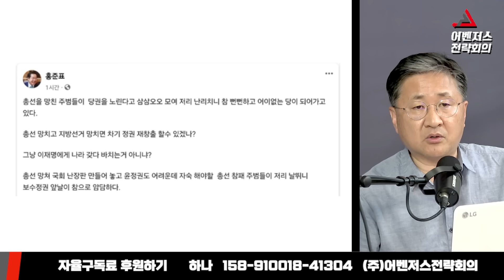용산, '어대한' 사실상 수용